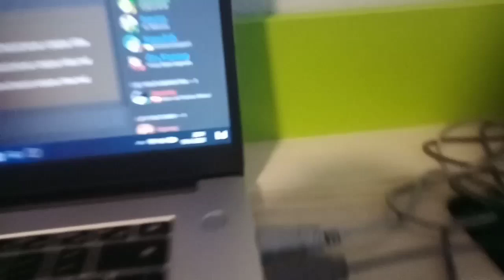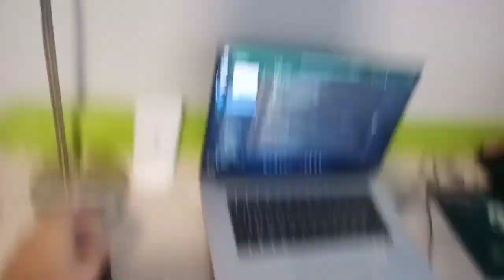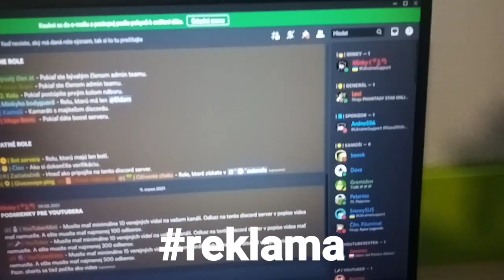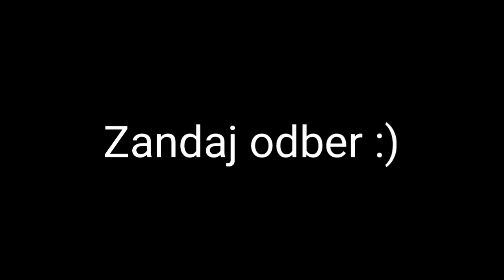SETUP TOUR | 1000 SUBS ŠPECIÁL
📩 Časté otázky
👤 Koľko máš rokov?: 16
🇸🇰 Kde bývaš?: Žilinský kraj, Slovensko
🍕 Tvoje obľúbené jedlo?: Pizza
Tvoj obľúbený YouTuber?: Ja...xd

Edit: Ja @Jawovec
Miniatura: Ja @Jawovec
Grafika: Ja @Jawovec